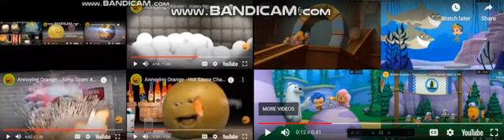up to faster 39 parison to annoying orange V2